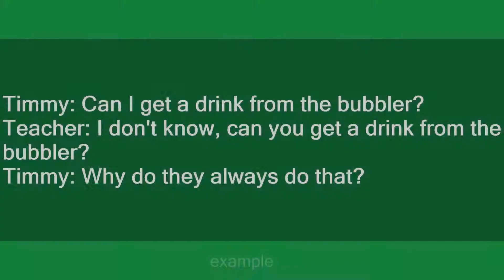Bubbler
Slang flashcards: